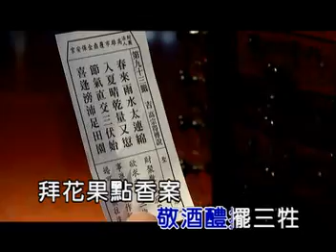七郎~廟會KTV